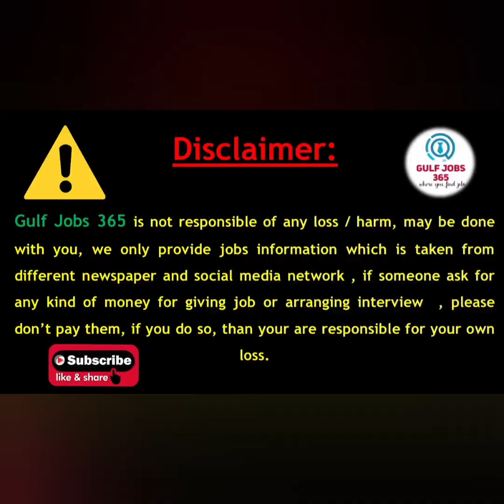Jobs in Dubai For Freshers| Dubai Job Vacancy | UAE Jobs Today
Gulfjobs365

Uae jobs
dubai job